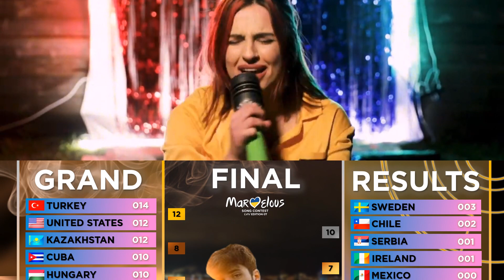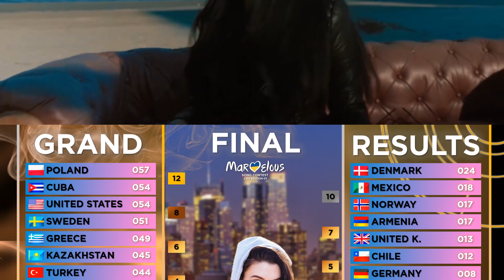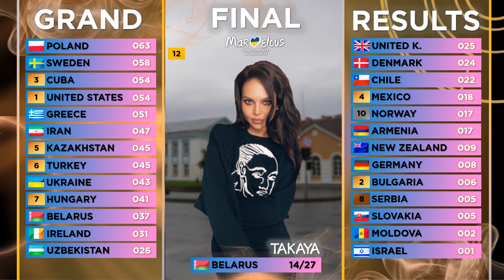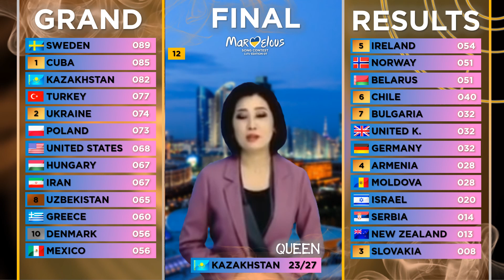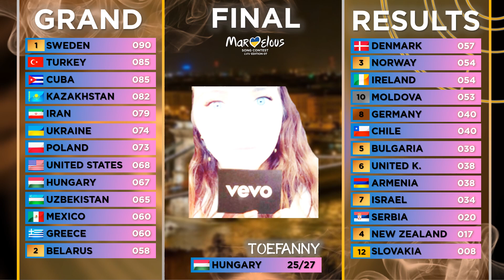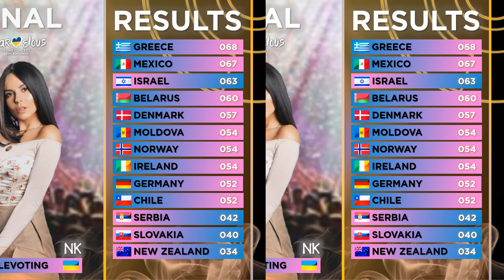MARVELOUS SONG CONTEST #7 // LVIV, UKRAINE // GRAND FINAL RESULTS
Welcome to Lviv, Ukraine for the seventh edition of Marvelous song contest!
After Kler's victory in Tashkent with their song "Nestrymna" with a total of 365 points, next edition of MVSC is held in Lviv!

➢ This edition every participant got a random country from the official list. Only original songs have been allowed to participate in this edition

➢ Today the grand final results are going to be finally leaked! Have fun at the live show and remember to comment everything, it makes whole thing even more interesting!